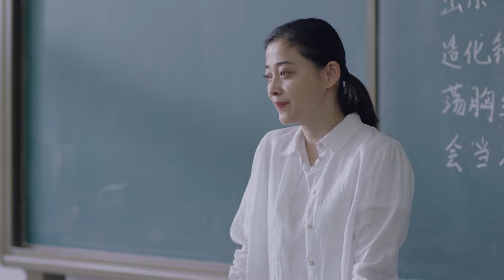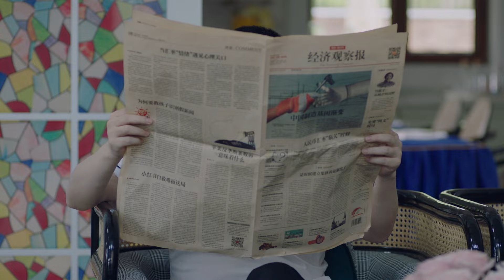[Eng Sub]【简单的幸福】27: 中年大叔邂逅女教师，前妻装疯扮傻阻挠，最终能否双向奔赴？陈建斌 梅婷 涂松岩 刘威葳 于明加 都市情感剧 2023中国电视剧｜少女爱追剧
（中、英、印尼、西班牙语字幕）
北京时间：6月21日晚8:00，每晚更新2集
BST: June 18, 8:00 pm, 2 episodes updated every night,
《简单的幸福》：
剧情：
 马列文（陈建斌 饰）是一位实体书店的守望者，他的梦想就是开办实体书店，让城市中的人们有可以沉下心来享受阅读乐趣的一方净土，因而不惜牺牲商业利润来守护精神家园。出于责任，他照顾着身患躁郁症的前妻王忆如（刘威葳 饰），而家庭教师简单（梅婷 饰）的出现为他的生活带来一丝慰藉。简单原是一位中学教师，辞去教职来北京与未婚夫冯春生（涂松岩 饰）结婚却惨遭背叛，简单在马列文的提点下勇敢拒绝了委曲求全的婚姻，并和马列文之间产生了莫名的情愫。马列文复杂的家庭关系使得二人虽已心意相通却彼此克制。而此时马列文前妻病愈归来想要复婚。面对责任、爱情以及岌岌可危的事业，马列文没有选择逃避，决定牵起简单的手，共同面对，最终战胜困难，实现了一直守望的梦想，收获成功，感悟幸福其实很简单。

《我的邻居睡不着/My Neighbour Can’t Sleep》官方列表： Husband Who Love Me》官方列表：